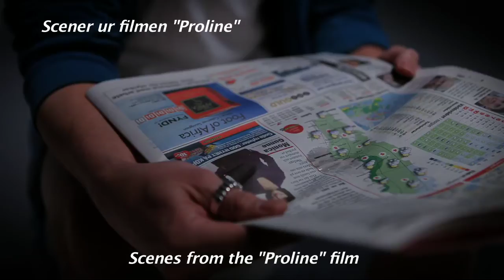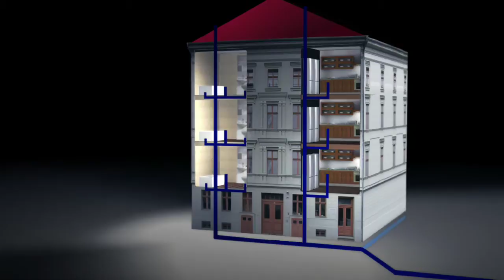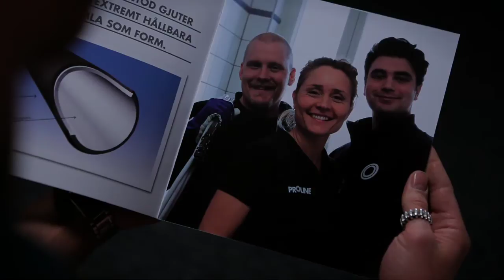Proline Relining System DK - Nye faldstammer uden udskiftning!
NYE FALDSTAMMER UDEN UDSKIFTNING

I mange ejendomme bygget før 1980 begynder afløbssystemerne at synge på sidste vers. Men faldstammeudskiftning med måneders byggerod, ubeboelige lejligheder og store omkostninger er ikke noget, man drømmer om. Vi hos Proline udviklede 1994 en anden mere innovativ måde at bygge nye afløbsrør og faldstammer. Det er omkostningseffektivt, og det kræver minimale indgreb i ejendommen. Men det allervigtigste er, at alle i ejendommen kan blive boende i de to dage, det normalt tager at renovere en lejlighed.